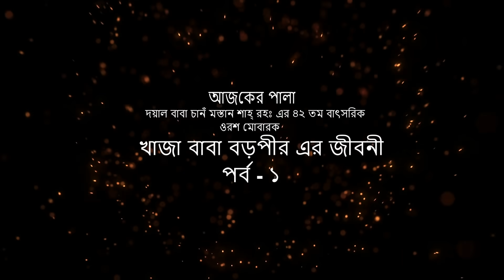এই প্রথম দুই ভাইয়ের যুদ্ধ-১ কাজল দেওয়ান কানন দেওয়ান, খাজা বড়পীর পালা Kajol Dewan, Kanon Dewan,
🥀 Welcome To Channel Moyna Bibi  Official Channel 🥀
🎤 গান👉🏿
🎤 Song👉🏿
🎙️ শিল্পী👉🏿
🎙️ Singer👉🏿
✒️ গীতিকার ও সুরকার👉🏿
✒️ Written by👉🏿
🌺 প্রযোজক👉🏿  Channel Moyna Bibi 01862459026
🤶 Overall Supervision 🍭 Channel Moyna Bibi
🥁 প্রযোজনা পরিবেশনায় 🥗  Channel Moyna Bibi
🥁 Presented By 🥗
Please Like "Channel Moyna Bibi" Official FaceBook Page⤵️